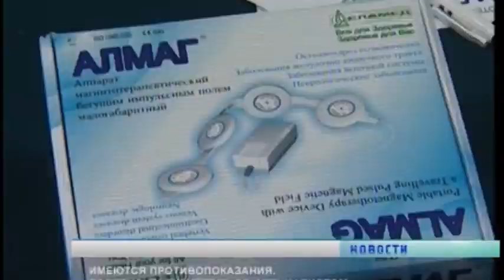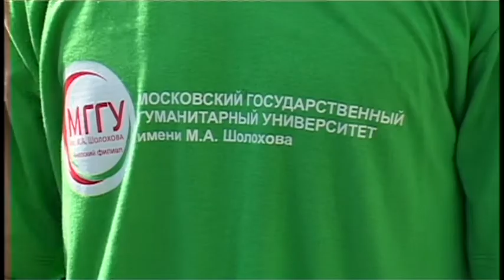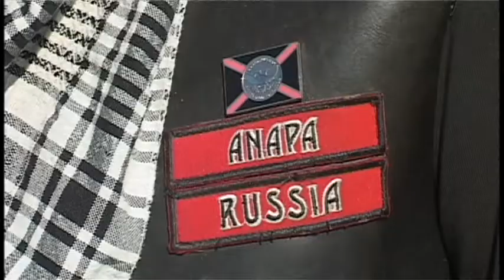Новости "Анапа Регион" от 15 октября 2014 года